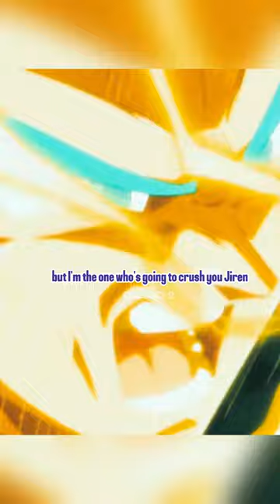Price Vegeta's BOTTOMLESS Power! 😤「dbs edit」vegeta